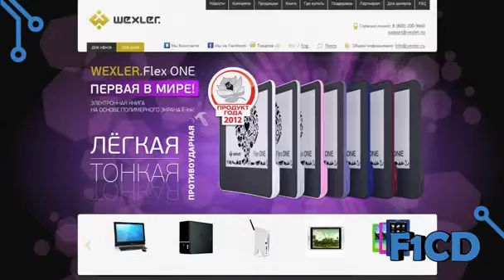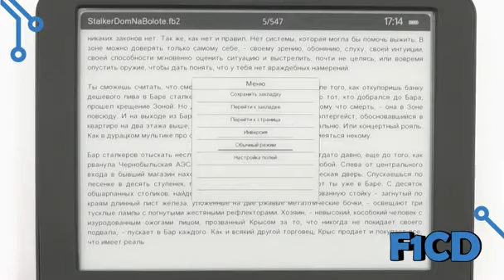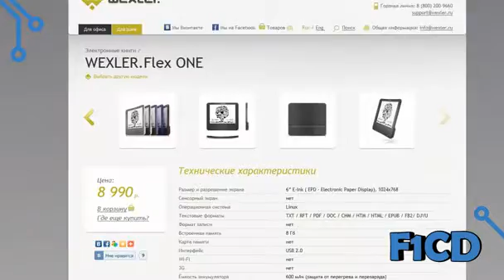Samsung показала смартфон с гибким экраном